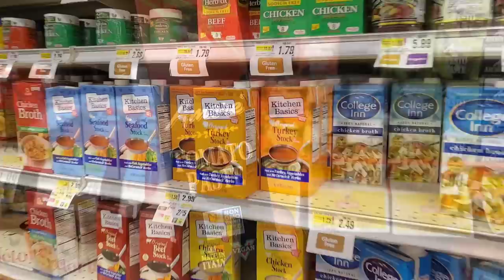VLOG #18 CHIT CHAT GET READY WITH ME| SHOP WITH ME| YOUTUBE ADVICE| ARMANI SI| PERFUME REVIEWS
HEY GUYS👋🏾, IN TODAY'S VLOG GET READY WITH ME| SHOP WITH ME| YOUTUBE ADVICE| ARMANI SI INTENSE AND PERFUME REVIEWS

Armani Si intense

📌 SAVE 20% ON TIZIANA TERENZI, PARFUMS D MARLY, NISHANE, CREED, BDK AND MORE. ➡️ code THEGREAT20

📌 THEGREAT20 and Save 20%‼️

📢Check out more perfume reviews of my favorites/ recommdations are TELEA, Ani, Delina,  Andromeda, Tabit, Delox, Spirito Fiorentino, Afrodite, Mirach, Orza, Orion and Draco

📍Fragrance Reviews:

1. Orza review (sea stars collection)

6. Top 8 Tiziana Terenzi Fragrances

7.Telea review

8. BDK Collection

keywords: how to smell good all day. 10 fragrances for life. Feminine fragrances. Best fragrances for fall and winter. perfume reviews. perfume for women. Top perfume for women